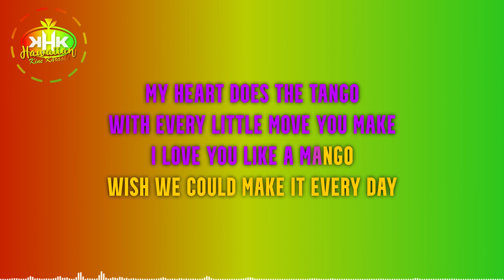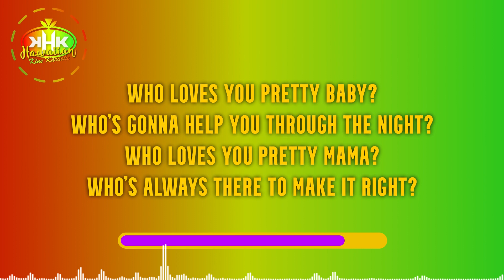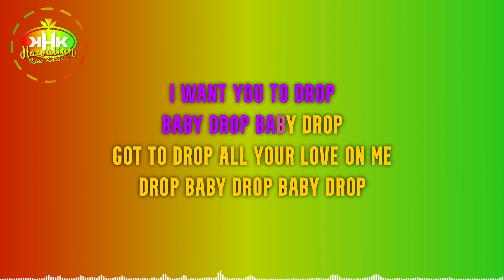The Mana'o Company - Drop Baby Drop (Karaoke Version) - Hawaiian Karaoke